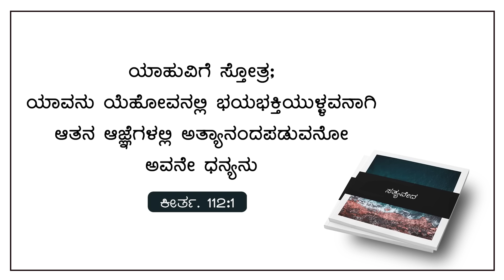Today God's Promise | ದೇವರಲ್ಲಿ ಭಕ್ತಿಯುಳ್ಳವನು ಧನ್ಯನು | August 21, 2024 | Kannada Short Sermon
Bank Name: Canara Bank
Branch : Kaggadasapura Bangalore
A\C Name : PAUL JOY
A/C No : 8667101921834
IFSC Code : CNRB0008667